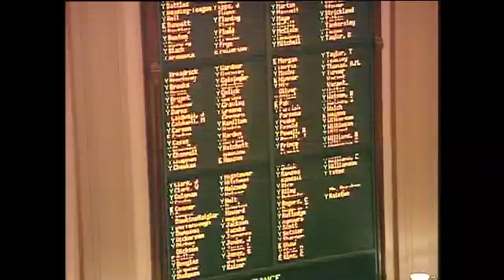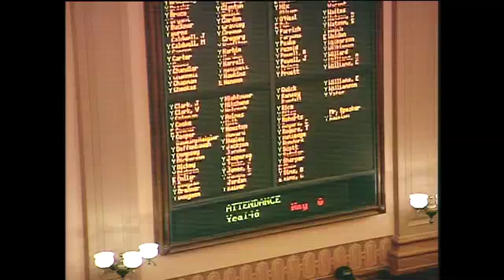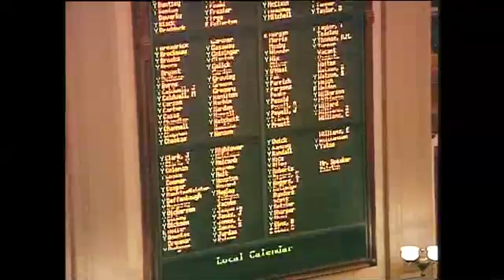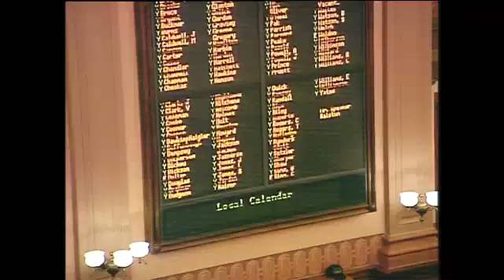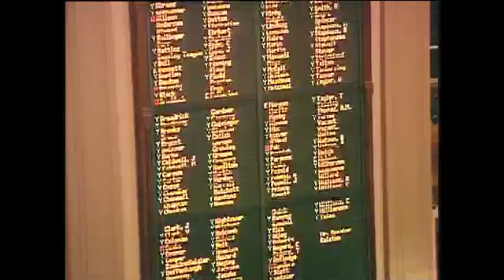GA House Day 15- Monday, February 3, 2014